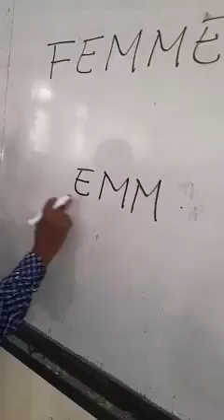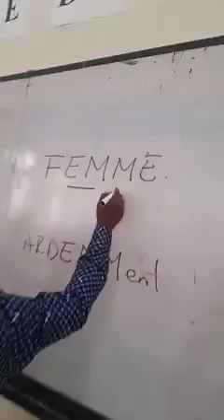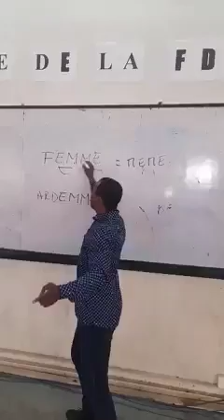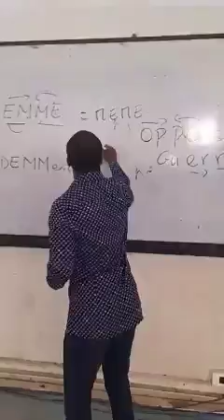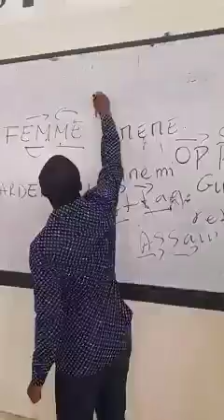suivez l'explication DE pourquoi on ecrit Femme avec e au lieu DE a famme...